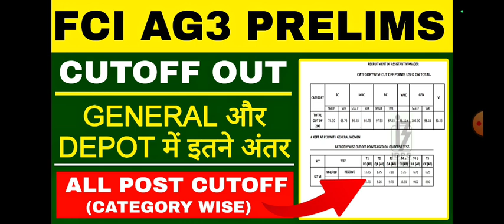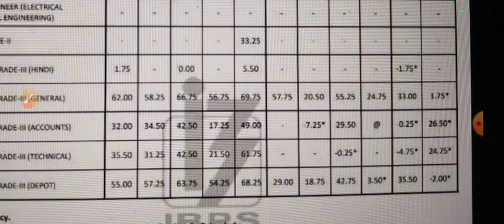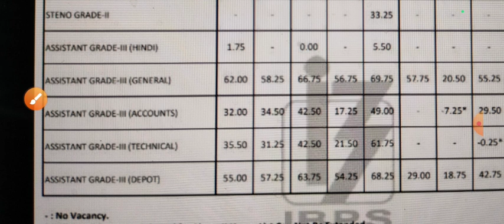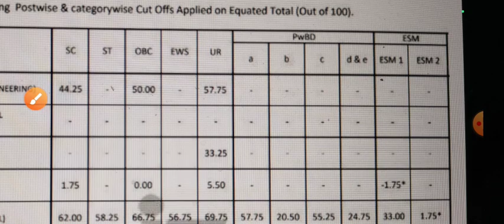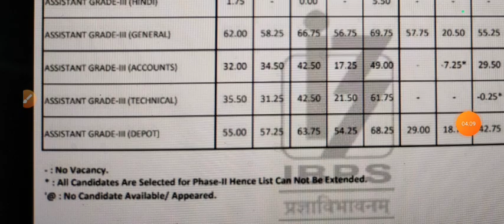FCI AG3 Pre Cutoff 2023 Out || FCI AG3 Prelims Zonewise Cutoff 2023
Visit 👇👇
examgurujob.in

Exaamguru